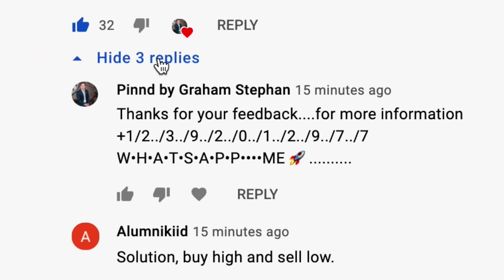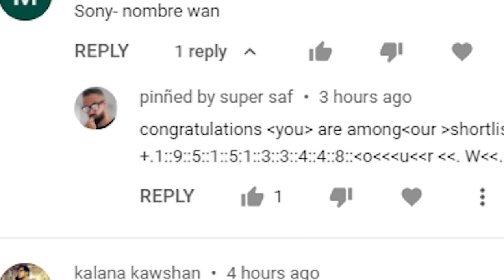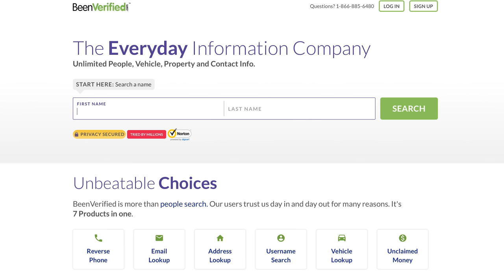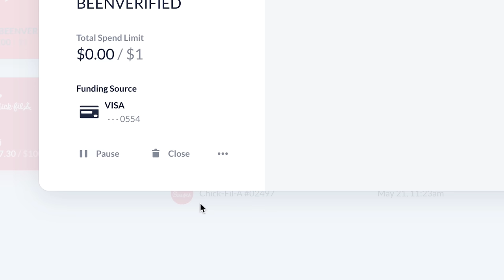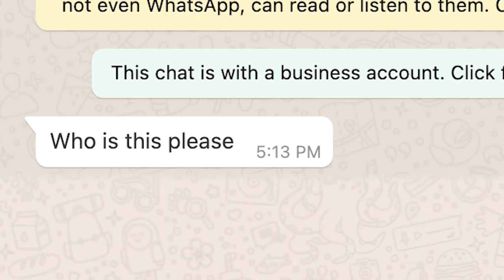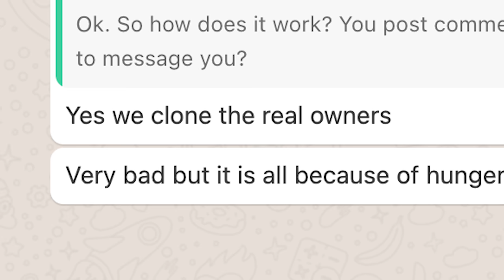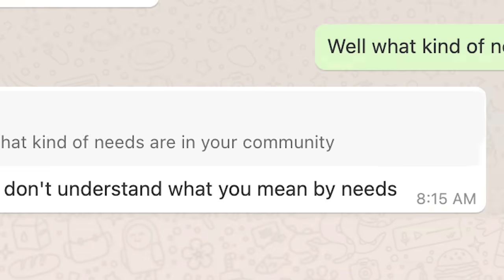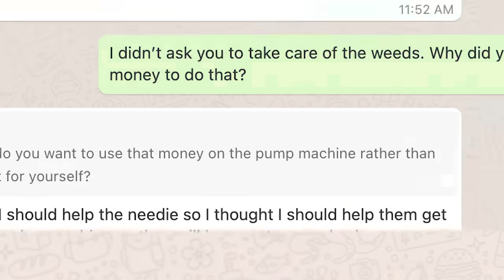Scammers are Impersonating YouTubers!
Don't get scammed by someone impersonating your favorite YouTubers! Super Saf told me about some scammers flooding the comments on his videos so I decided to investigate! Watch until the very end for a surprising conclusion!

If you'd like to make a donation to the individuals featured in this video, you can do so Just put "brothers" in the note so I know where to send it.